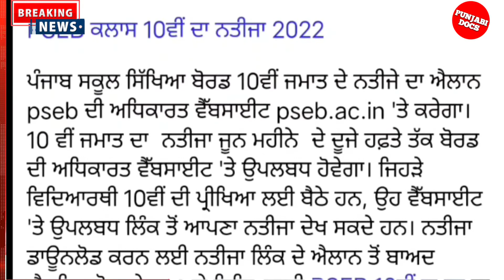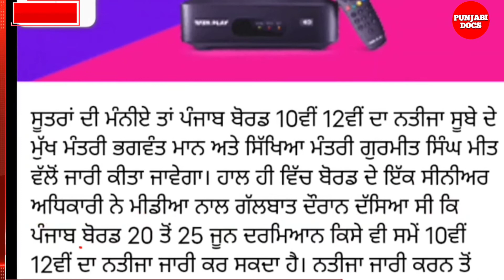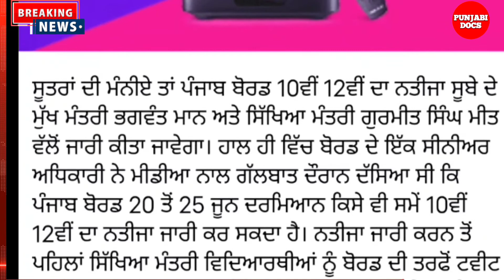PSEB RESULT 2022 ਇਸ ਦਿਨ ਐਲਾਨਿਆਂ ਜਾਵੇਗਾ | Pseb Result Update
Punjabi Docs ਸਭ ਤੋਂ ਪਹਿਲਾ ਵੇਖਣ ਲਈ ਕਿਰਪਾ ਕਰਕੇ ਚੈਨਲ ਨੂੰ subscribe ਕਰੋ ਤੇ Bell Icon ਤੇ ਜਰੂਰ ਕਲਿਕ ਕਰ ਦੇਵੋ ਤਾਂ ਜੋ ਤੁਹਾਨੂੰ ਸਾਡੀ ਹਰ ਵੀਡੀਓ ਦਾ ਨੋਟੀਫਿਕੇਸ਼ਨ (ਸੂਚਨਾ) ਮਿਲ ਸਕੇ | ਅਸੀਂ ਹਰ ਵਿਸ਼ੇ ਤੇ ਤੁਹਾਨੂੰ ☑️ ਸਹੀ ਤੇ 👌 ਸਟੀਕ ਜਾਣਕਾਰੀ ਦਿਦੇ ਰਹਾਗੇ। ਧੰਨਵਾਦ।

pseb 12th result 2022 roll number
pseb 12 class result 2022
 pseb 12th result date 2022
pseb 12th exam 2022